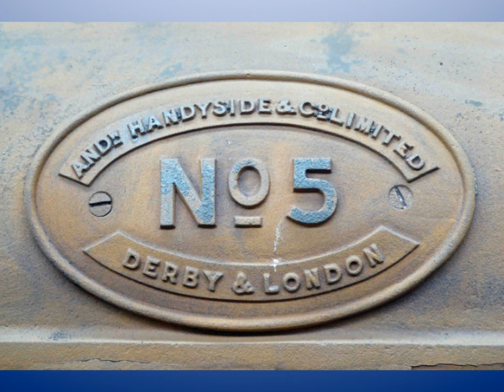Bristol Channel Area AGM 2017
Bristol Channel OGA held their AGM at the Underfall Yard, Bristol in October 2017. Thanks go to Viv Head for the photo gallery.